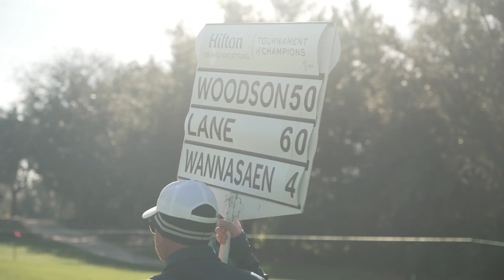Why Do People Love The Hilton Grand Vacations Tournament of Champions?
Whether you’re a golf fan or a newbie, there’s much to enjoy about the Hilton Grand Vacations Tournament of Champions. This annual event brings together top LPGA players in the season's opener and beloved sports and entertainment celebrities — all at the picturesque Lake Nona, Florida, near Orlando. Plus, experience star-studded evening concerts and Hilton Grand Vacations’ signature hospitality, setting this tournament apart.

Read “4 Things To Expect At The Hilton Grand Vacations Tournament of Champions” to discover what else awaits you at this unique event. Or visit hgvlpga.com for details about the 2025 tournament.